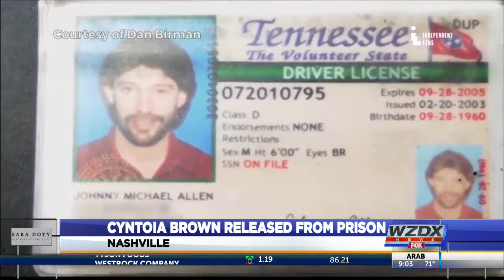Cyntoia Brown released from prison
Brown has been serving a life sentence for the murder of a man she said had solicited her for sex when she was 16.